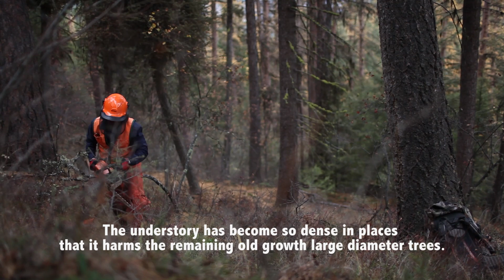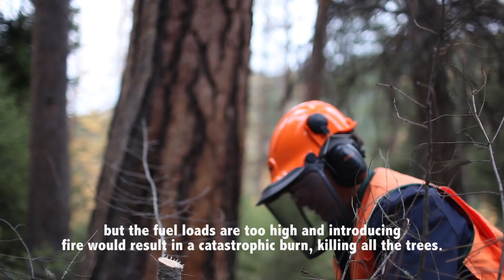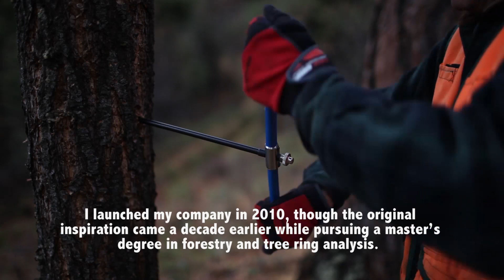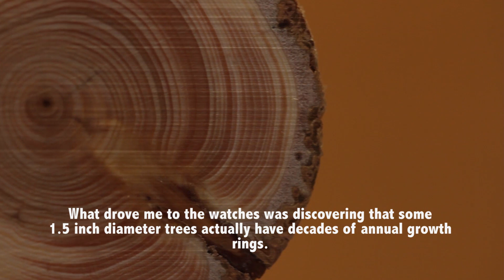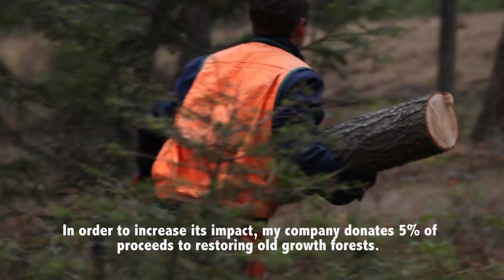Tree Ring Pens and Watches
Tree Ring Co. Fine pens and watches.  The origin story.